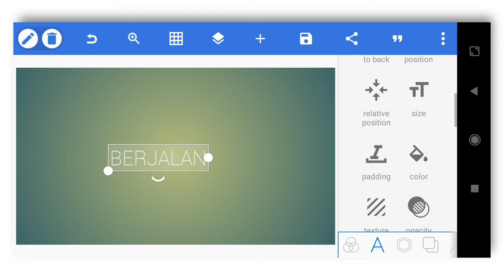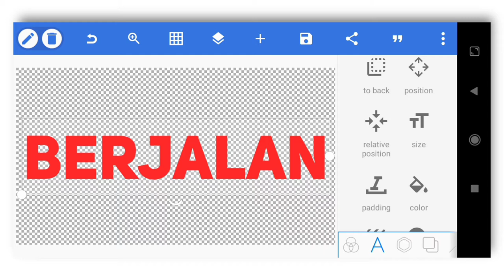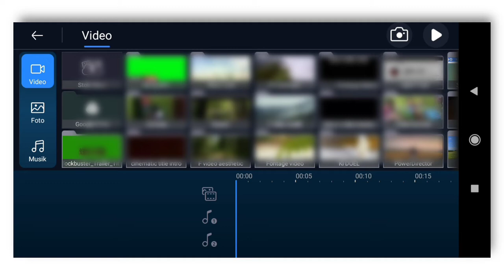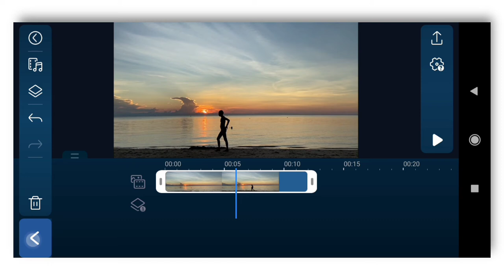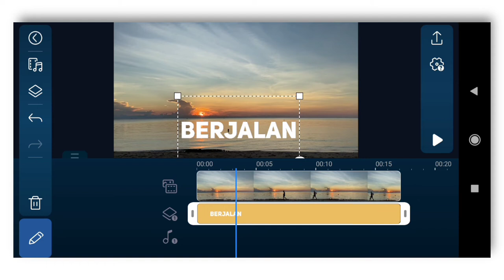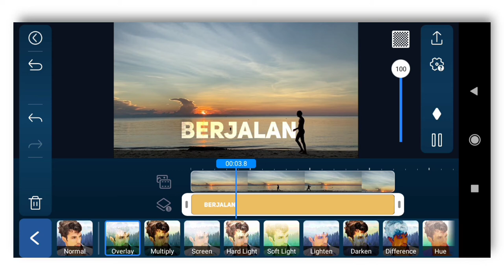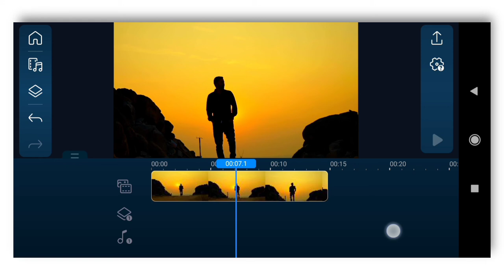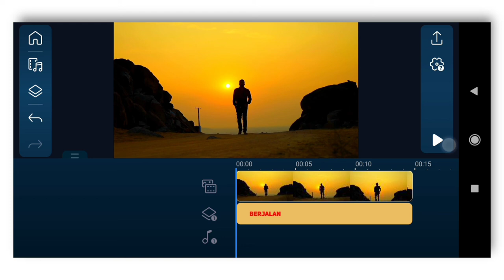Text Behind Object || Cara Edit Video Menggunakan POWER DIRECTOR 05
Pada video Cara Edit Video Menggunakan POWER DIRECTOR bagian 05, akan saya tunjukkan cara membuat text behind object di aplikasi PowerDirector.
Bagi pemula seperti saya sarankan tonton tutorial Cara Mudah Mengedit Video Menggunakan Power Director sampai selesai.